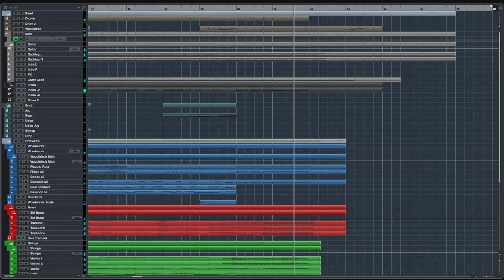Original Composition - 20181011 | Orchestral Pop